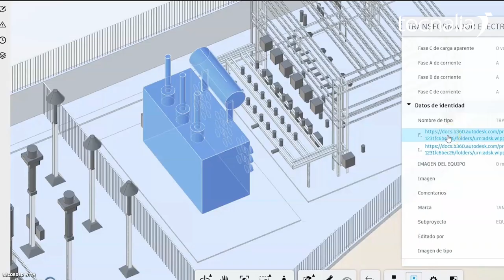Gemelo digital de subestaciones eléctricas: eficiencia y optimización en la gestión y mantenimiento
El gemelo digital que ofrece TECNALIA para subestaciones eléctricas consiste en una réplica virtual 3D de la instalación física, que centraliza toda la información utilizada en la gestión y el mantenimiento del activo en una misma plataforma 3D en cloud. Información centralizada, actualizada y accesible, para aumentar la eficiencia y optimizar la gestión actual y el análisis predictivo de subestaciones eléctricas.